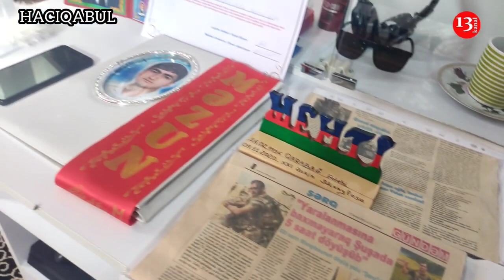"Mənimlə elə danışdı, dedim BU heç vaxt ŞƏHİD OLMAZ"-XTQ GİZİRİ MEHDİNİN ADINA XATİRƏ BULAĞI AÇILDI